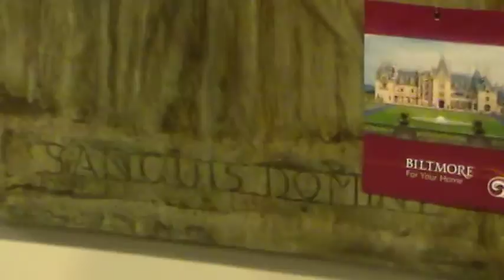Angel Grape Wall Plaque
WE SHIP!